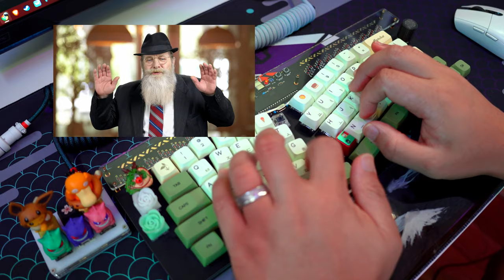The Most Silent Keyboard Ever | MX Zilent Switches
Thock and Clack are overrated. Today we make a Silent keyboard! MX Zilents are a frankenswitch combined with a cherry mx silent stem in an aqua zilent housing. an expensive switch but a damn good one.

Case: Basketweave
Plate: FR4
Keycaps: ZDA PBT Matcha

My Gear:
Sony A7IV
Tamron 28-70mm G2
Tamron 20mm f/2.8
K&F Concept 72 Inch Camera Tripod
IVISII G2 Pocket RGB Camera Light
Neewer softbox
Shure MV7 Mic
Camera mic
Camera Slider